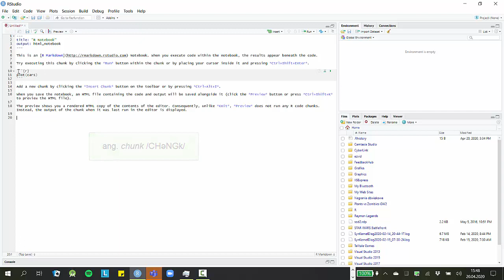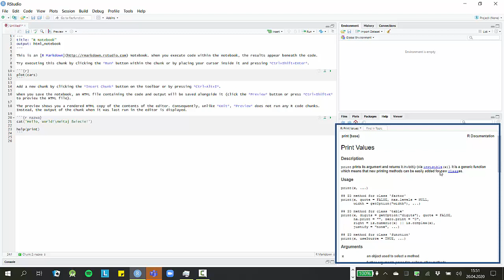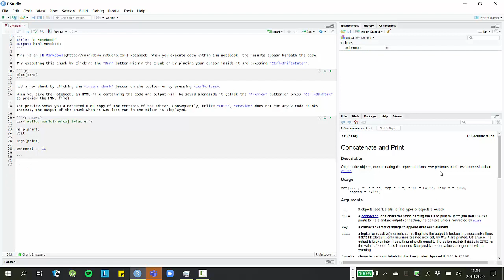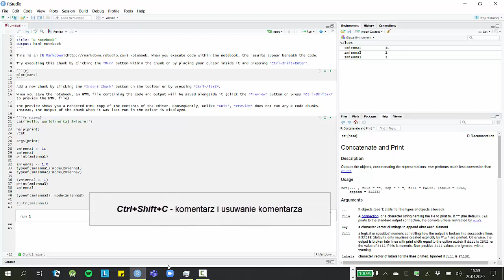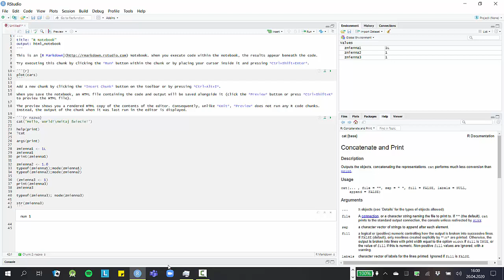Kurs języka R - 01 01 - Podstawy - Typy danych i zmienne